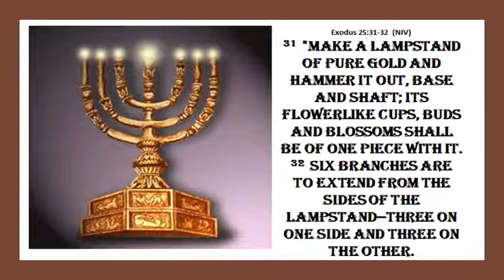Part 2 of Prophetic Metaphors of Jesus in the Tabernacle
We continue in part 2 of prophetic Metaphors of Jesus in the Tabernacle as we enter into and explore  the Holy Place